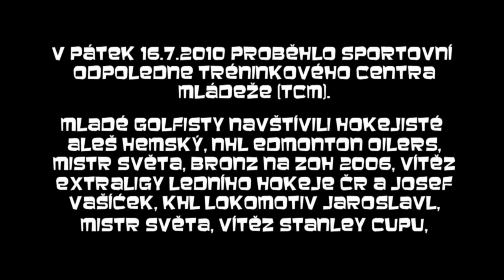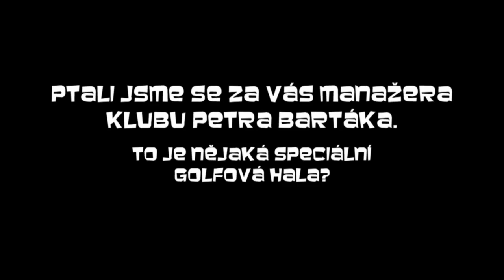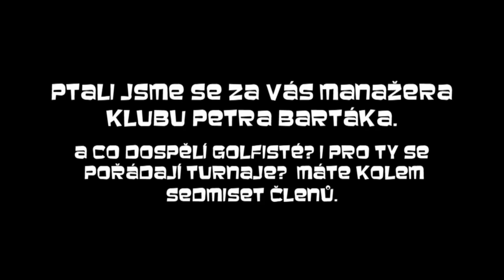Golf & Country Club Svobodné Hamry 16.07.2010